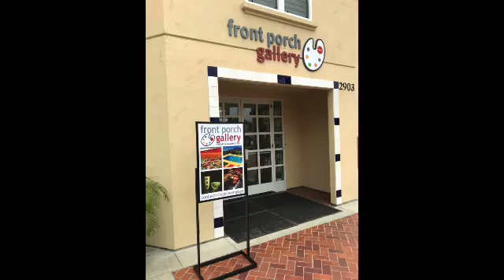Front Porch Gallery 2018 Juried Exhibit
Juried Exhibit 2018